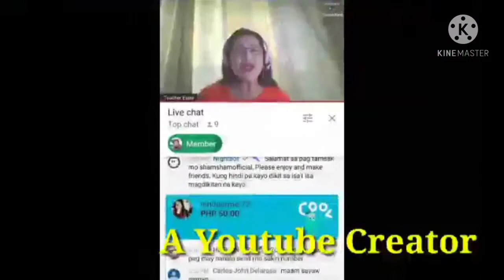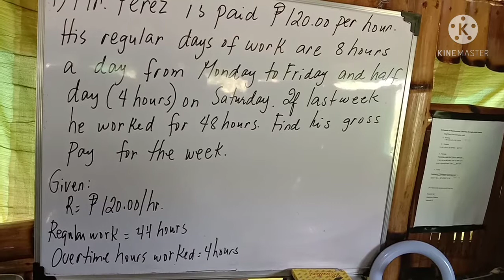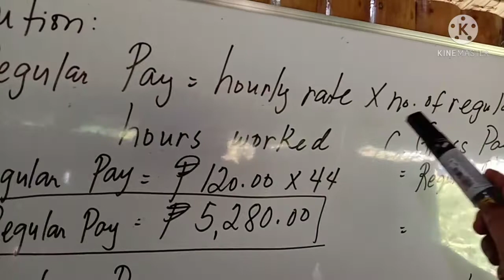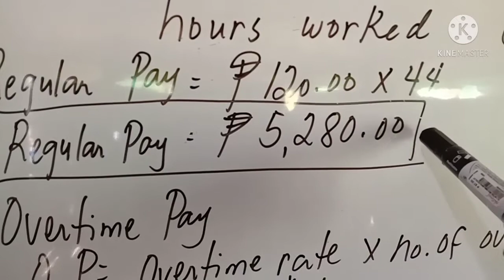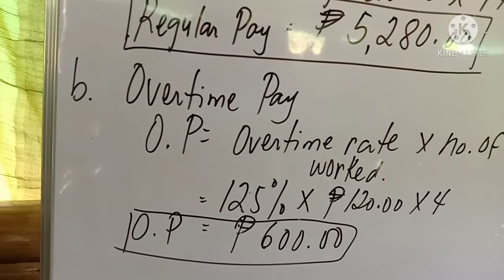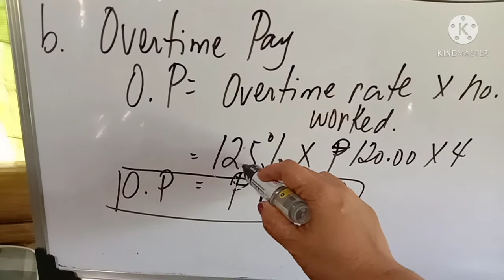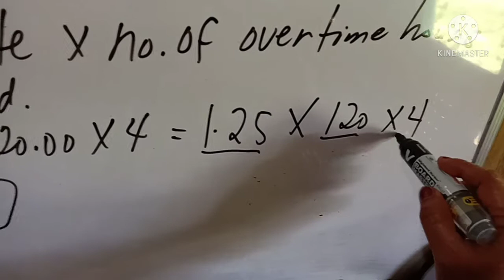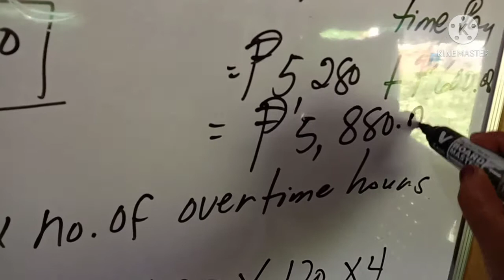Paano mag compute ng Gross Pay gamit ang Hourly Rate +Overtime Pay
In this video tuturuan ko kayo kung paano mag compute ng inyong Gross pay gamit ang hourly rate plus overtime pay.